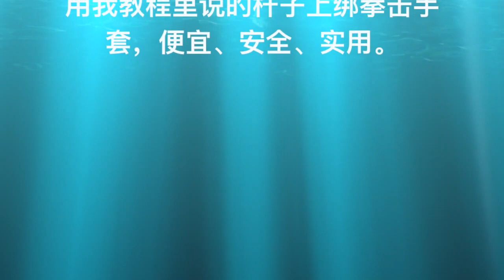国内抗暴自卫术训练视频——里面出现德语声音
难道是国际反共力量在帮忙培训中国公民反抗力量？